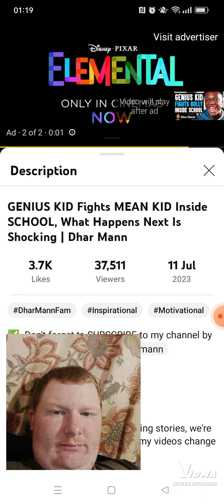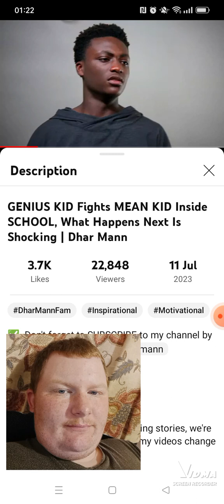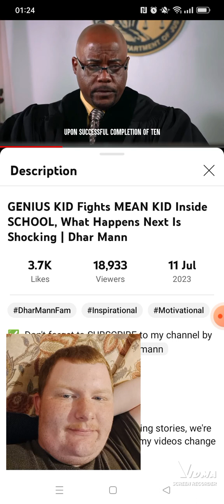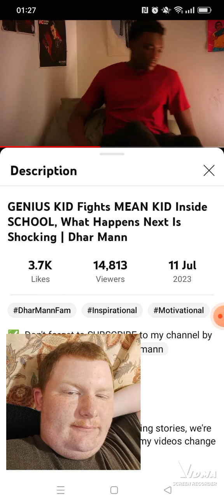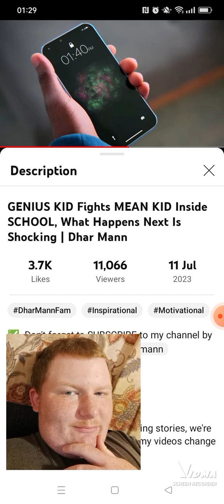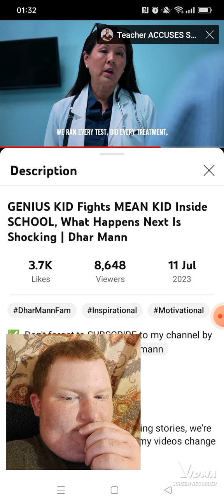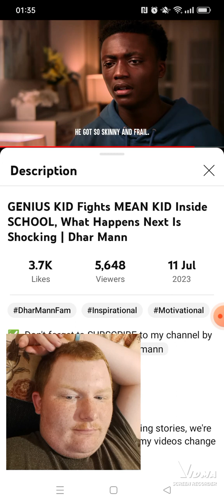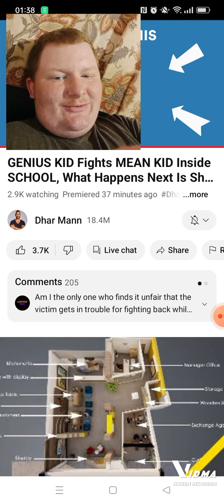SOME GRADUATES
Watch who ain't perfect.